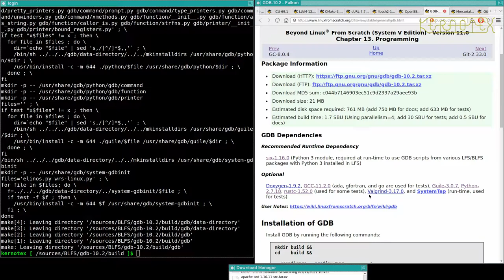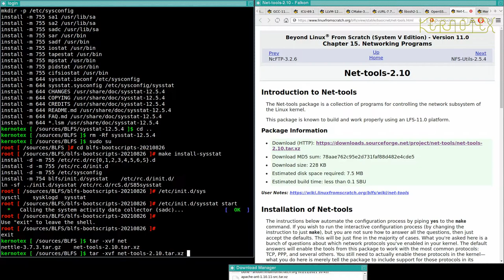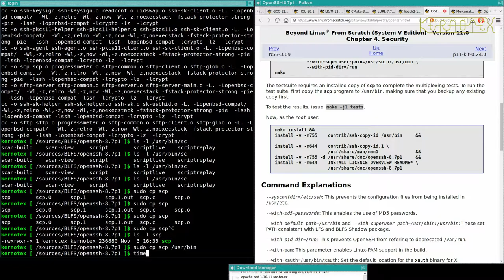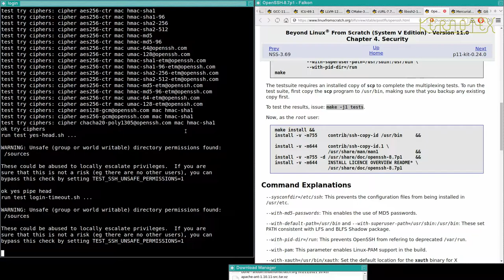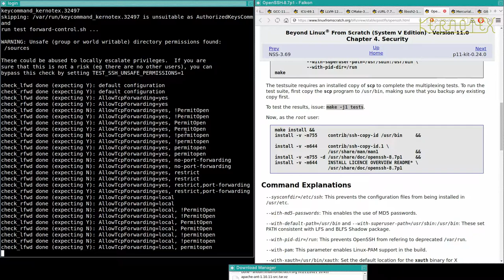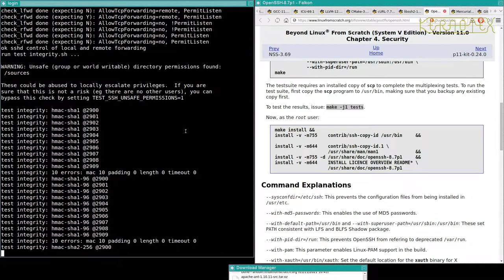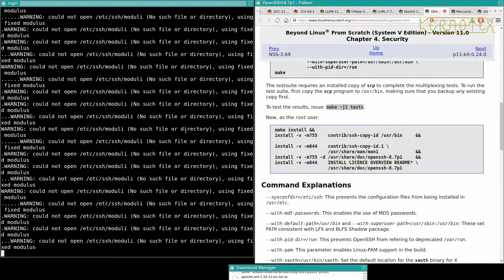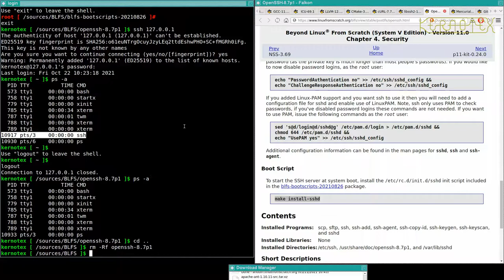56: Falkon Dependencies 4: OpenSSH - BLFS 11.0 on iMac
Part 56: OpenSSH.

1. WARNING!!! I set CFLAGS and CXXFLAGS for the duration of this build as I did for my LFS 11.0 videos. However I DO NOT RECOMMEND doing this. I believe this is why this build had so many problems.

2. I did no preparation for these videos so that I could present the compiling process as a kind of 'live' session to demonstrate how a typical build might go.